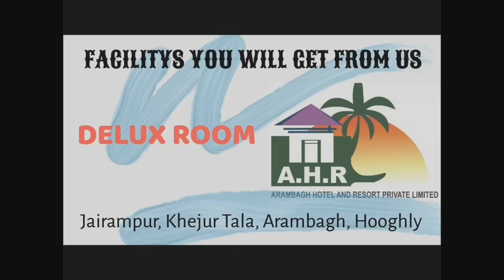ত্রিকোন প্রেমের জেরে বন্ধুকে ধারালো অস্ত্র দিয়ে গলার নলি কেটে খুন করলো অপর বন্ধু